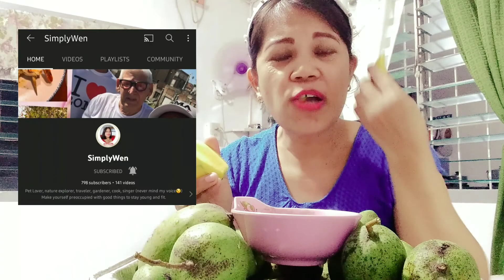Mukbang Manggang Hilaw +Special Shout out to my Top Super chatters